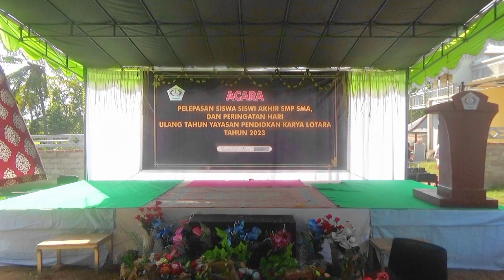SAMBUTAN TARI PENDET Siswi Karya Lotara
Pada acara pelepasan Siswi Karya Lotara Mempersembahkan Tari Pendet sebagai Penampilan untuk menyambut Para Tamu yang hadir saat acara.